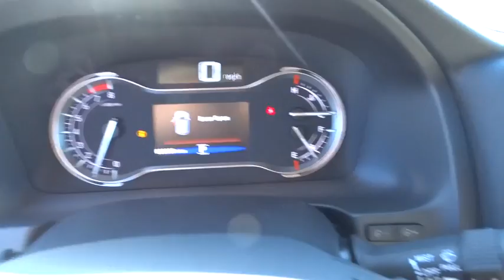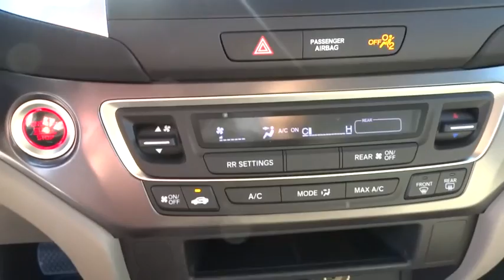2016 Honda Pilot Hickory, Morganton, Huntersville, Statesville, Gastonia, NC 25976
2016 Honda Pilot
2016 Honda Pilot 2WD 4dr LX - Stock#: 25976 - VIN#: 5FNYF5H14GB026740

945 Us Highway 70 SE

Third Row Seat, Bluetooth, Aluminum Wheels, Back-Up Camera, iPod/MP3 Input. Dark Cherry Pearl exterior and Beige interior, LX trim. FUEL EFFICIENT 27 MPG Hwy/19 MPG City! Warranty 5 yrs/60k Miles - Drivetrain Warranty; CLICK ME! KEY FEATURES INCLUDE: Back-Up Camera, iPod/MP3 Input, Bluetooth, Aluminum Wheels Rear Spoiler, Third Row Seat, MP3 Player, Keyless Entry, Privacy Glass. LX with Dark Cherry Pearl exterior and Beige interior features a V6 Cylinder Engine with 280 HP at 6000 RPM*. EXPERTS RAVE: Great Gas Mileage: 27 MPG Hwy. MORE ABOUT US: Our goal is to offer customers a World Class Experience in Automotive Sales and Service. We provide everyone with all the time and information they need to make an informed decision regarding their vehicle. The friendly staff at Hendrick Honda Hickory would like to invite you to browse our website or visit us in person at 945 Hwy 70 SE in Hickory, NC 28602. Horsepower calculations based on trim engine configuration. Fuel economy calculations based on original manufacturer data for trim engine configuration. Please confirm the accuracy of the included equipment by calling us prior to purchase.